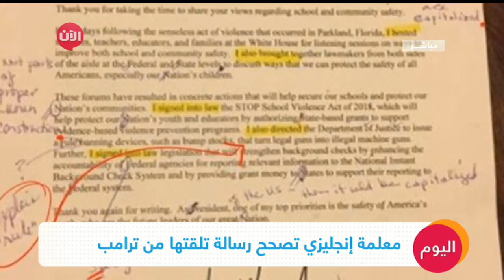معلمة إنكليزي تصحح رسالة تلقتها من "ترامب"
لم اتلقى خطابا بكل هذا الكم من الأخطاء .. بهذه الكلمات علقت معلمة امريكية على خطاب وصلها من البيت الابيض،  معلمة اللغة الإنجليزية حازت على شهرة واسعة على مواقع التواصل الاجتماعي في الولايات المتحدة، بعدما قامت بتصحيح أخطاء في خطاب أرسل لها من البيت الأبيض، يحمل توقيع الرئيس الأمريكي "دونالد ترامب".

المعلمة أبدت عدم رضاها عن الأخطاء الإملائية الكثيرة التي تضمنها الخطاب مثل كتابة كلمات مثل "الدولة"، "الرئيس"، "الحكومة"، و"الفدرالية" بحروف كبيرة في بدايتها على الرغم أنهم ليسوا أسماء أشخاص.مشيرة الى انها لو وضعت تقييم لمستوى الكتابة في خطاب الرئيس، فأنها ستعطيه مقبول أو ضعيف.

وأضافت ميسون، أنه من الممكن أن يكون موظفو البيت الأبيض هم من كتبوا الخطاب، وليس الرئيس ولكنه في النهاية يحمل توقيعه، وقالت المعلمة إنها على مدى حياتها، حظيت النسخة المصححة من الرسالة التي نشرتها ميسون الأسبوع الماضي في مواقع التواصل الاجتماعي على الآف الإعجابات والمشاركات. وفي حين أشاد بها البعض لتصحيحها الأخطاء الواردة في الرسالة الرئاسية، فإن البعض الآخر انتقدها بسبب ما اعتبره سخرية من قبلها من الرئيس ترامب.

هذه ليست المرة الأولى التي تتعرض فيها إدارة ترامب للسخرية بسبب الأخطاء المتكررة والتي تشمل أخطاء الإملائية ولغوية ونحوية ضمن التغريدات التي تنشر عبر حساب الرئيس الأمريكي على تويتر..